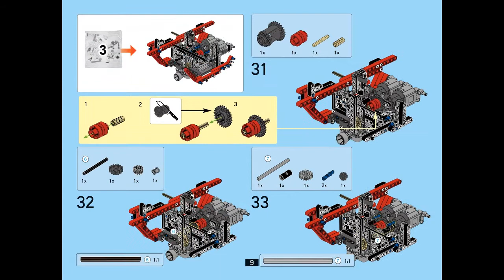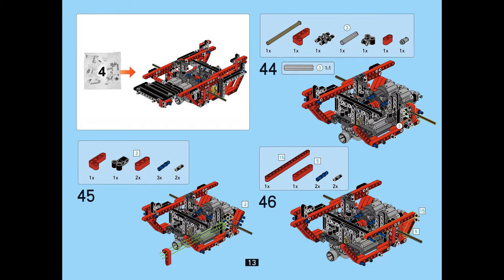Instruction for Lepin 23007 Marauder p.1-24